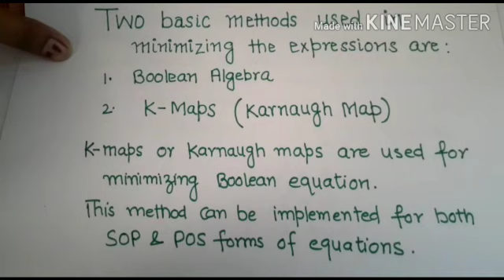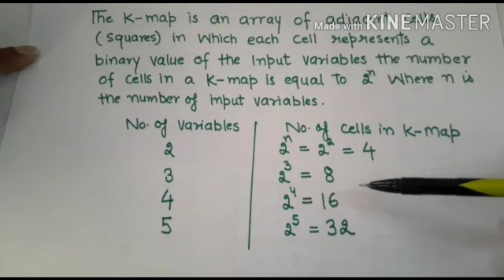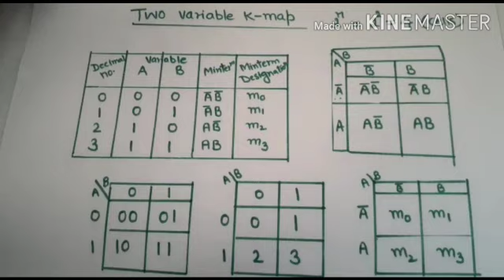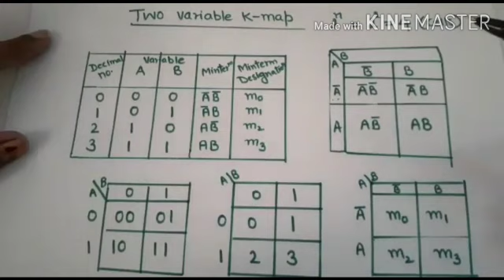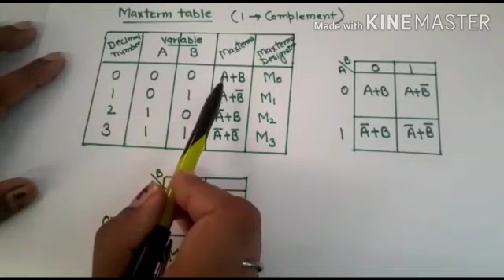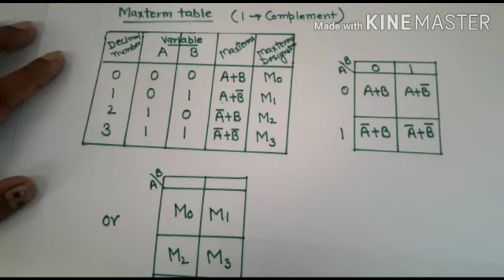Principles of Digital Electronics : Minimization Techniques (Booleab Algebra and K - Map) Part - 1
This video is very helpful for the students of B.C.A.(Sem-ll), B.Sc (IT) (Sem-ll).